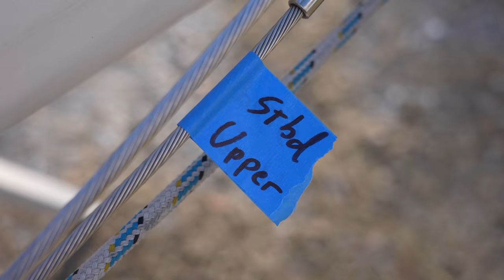Keep your MAST UP and your keel DOWN | S06E32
This week we destroy Atticus II to prepare for some essential rigging upgrades which will help us keep our mast up when we cross oceans. We also prep the stern of the boat for our new Bimini/solar arch/davit installation!